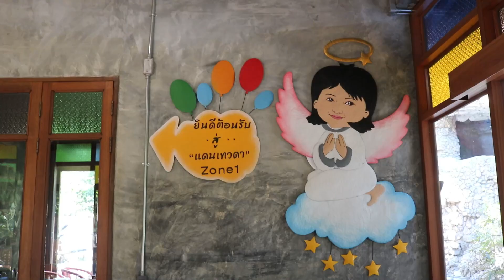แดนเทวดา..แหล่งท่องเที่ยวแห่งใหม่ของเชียงใหม่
แดนเทวดา..เป็นแหล่งท่องเที่ยวแห่งใหม่ของจังหวัดเชียงใหม่ ที่ตั้งอยู่ที่อำเภอแม่แตง ที่มีแหล่งท่องเที่ยวที่มีชื่อเสียงหลายแห่ง  แต่..ที่แดนเทวดาแห่งนี้ จะโดดเด่น และแตกต่างจากที่เที่ยวที่อื่น ๆ เราไปเรียนรู้กับแหล่งท่องเที่ยวที่อลังการงานสร้างแห่งนี้กันเลยครับ...

จากความตั้งใจของคุณประเวทย์ ตันวัฒนะ ชาวกรุงเทพฯ ที่ได้เล็งเห็นว่า คนในท้องถิ่นมีฐานะโดยรวมพอมี พอกิน หากได้มีการส่งเสริมจุดท่องเที่ยวก็จะเสริมให้ผู้คนที่นี่มีรายได้ มีช่องทางทำมาหากินเพิ่มเติม จะทำให้ชาวบ้านมีรายได้เพิ่ม และคุณภาพชีวิตดีขึ้นกว่าเดิม

อยากจะให้มีพื้นที่ที่จะสามารถทำคุณประโยชน์ให้กับคนท้องถิ่น และเป็นแหล่งที่จะทำบุญช่วยเหลือสังคมอีกด้วย

คุณประเวทย์มองเห็นว่า..ที่ชุมชนแห่งนี้มีผู้คนสัญจรไปมาน้อยมาก  เขาได้มีพื้นที่ 9 ไร่ ที่ซื้อไว้เพื่อเก็บไว้ให้ลูกหลานที่ยังไม่ได้ใช้ให้เกิดประโยชน์ ที่เป็นที่โล่ง ๆ บรรยากาศก็ร้อยในเวลากลางวัน

สิ่งที่ได้กล่าวมาข้างต้น  ทำให้นักธุรกิจท่านนี้เกิดแนวความคิดที่จะใช้พื้นที่ตรงนี้ให้เป็นแหล่งดึงดูดคนทั่วประเทศมาที่นี่ ให้ได้ !!  จึงเป็นที่มาของชื่อ “แดนเทวดา” แห่งนี้...

เราไปรู้จักกับสถานที่แห่งนี้ว่ามีมุม และโซนกิจกรรมอะไรที่น่าสนใจบ้าง...ตามผมมาเลยครับ...

คุณประเวทย์ ตันวัฒนะ กล่าวว่า...”ผมมีความตั้งใจที่จะใช้พื้นที่แห่งนี้ให้เกิดประโยชน์ต่อชุมชนรอบข้าง และที่แห่งนี้จะเป็นที่ผมจะใช้ประสบการณ์ทางโลกของผม มาสร้างงานเพื่อประโยชน์ทางธรรม”..ที่แห่งนี้จะแตกต่างจากที่อื่น ๆ ก็คือ นอกจากจะเป็นแดนเนรมิต ที่อลังการแล้ว  ...ที่นี่ยังเป็นสถานที่ปลอดสิ่งเสพติดและของมึนเมาทุกประเภท

เปิดแล้ว !! กำหนดเปิดเสมือนจริง เพื่อทดสอบระบบ ในวันพฤหัสบดีที่ 26 พฤศจิกายน 2563 ตั้งแต่เวลา 08.00 น.จนถึงเวลา 20.00 น. ทางโครงการขอเก็บค่าเข้าชม ท่านละ 50 บาท เด้กอายุต่ำกว่า 5 ขวบ เข้าชมฟรี !!

และอย่าลืม !!  แดนเทวดา จะเปิดอย่างเป็นทางการเต็มรูปแบบ ในวันเสาร์ที่ 19 ธันวาคม 2563 ท่านที่มาชมจะได้พบกับความอลังการที่ไม่เคยพบที่ใดมาก่อน เพราะที่นี่..เสมือนหนึ่ง “แดนสวรรค์”

ชมความอลังการยิ่งใหญ่ของน้ำตกเนรมิตที่ยิ่งใหญ่สวยงาม  ชมความอลังการของไม้ดอก ไม้ประดับนานาพันธุ์  พร้อม..เดินชมสวนญี่ปุ่นที่จะสร้างความเซอร์ไพร์สให้เข้าชมอย่างแน่นอน...

โดยทุกท่านที่เข้าชมแดนเทวดา สามารถซื้อคูปองเครื่องดื่มมูลค่า ท่านละ 100 บาท ในการเข้าเยี่ยมชมโครงการและเป็นการสบทบสนับสนุนโครงการต่อไป..
เปิดให้เข้าเที่ยวชม ตั้งแต่เวลา 08.00 น. ถึงเวลา 20.00 น.ทุกวัน ไม่มีวันหยุด
ยังไงก็เรียนเชิญแวะมากันเยอะ ๆ นะครับ...สอบถามข้อมูลเพิ่มเติม..เอื้อง โทร.082-4611236